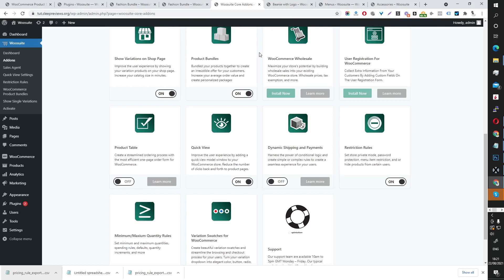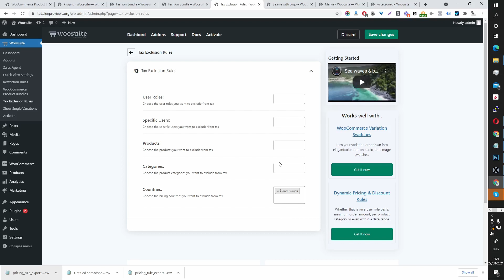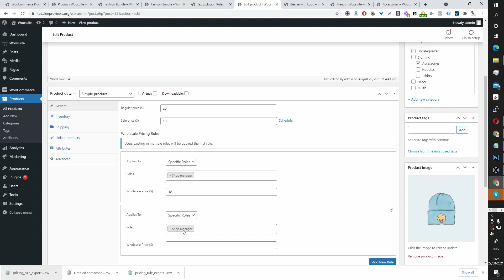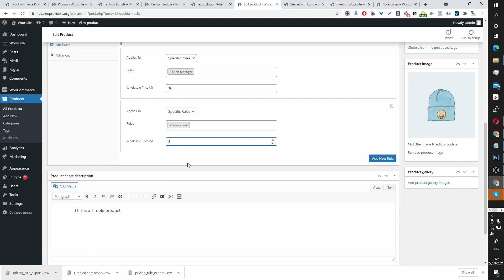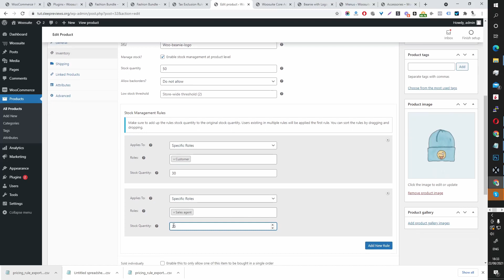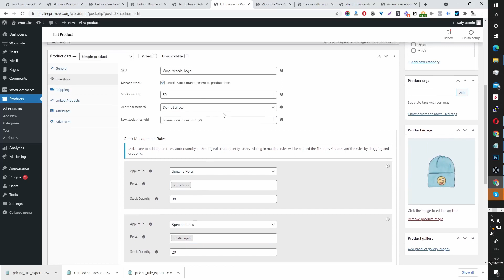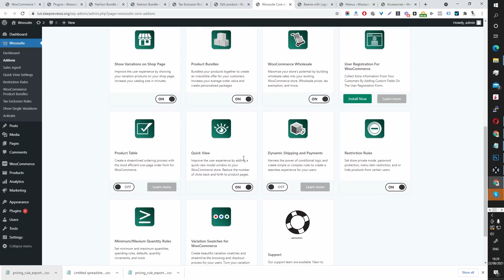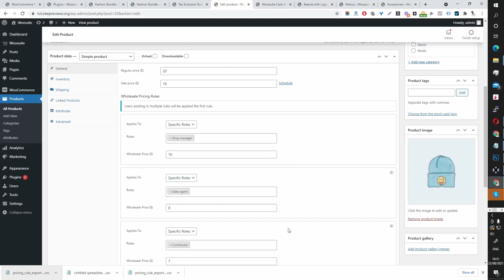WooCommerce Wholesale Prices Plugin (Setup Tutorial)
Maximize your store's potential by building wholesale sales into your existing WooCommerce store. Capture wholesale leads, create different pricing without duplicating existing products, create optimized wholesale order forms and more!